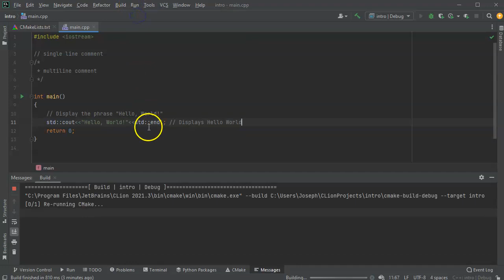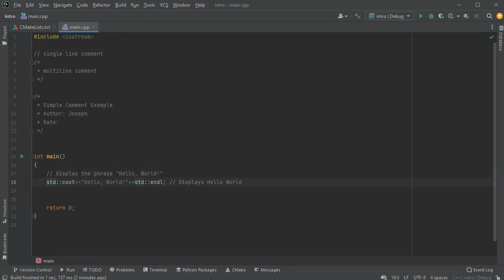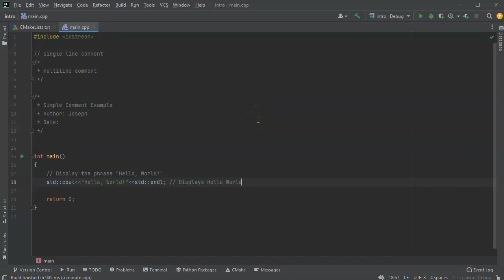Using Comments in C++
Shows how to use single line comments and multiline comments in C++.